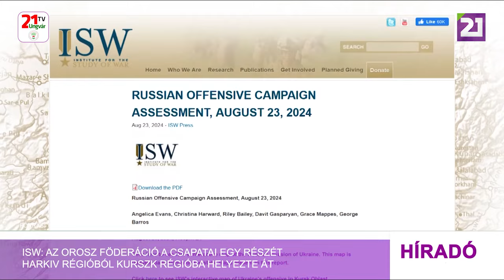ISW: az Orosz Föderáció a csapatai egy részét Harkiv régióból Kurszk régióba helyezte át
A Háborús Tanulmányok Intézete elemzői augusztus 23-i jelentése szerint az orosz hadsereg Északi csoportjának hadtestei jelentős részét Harkiv irányából a Kurszki régióba csoportosította át. Szakértők véleménye szerint ez arra utal, hogy az orosz katonai parancsnokság úgy döntött, beáldoz egy támadó hadműveletet a harkivi régió északi részén, hogy választ adhasson az Ukrán Fegyveres Erők Kurszk régióban végrefolytatott hadműveletére. Bár az Orosz Föderáció egységeinek egy részét áthelyezte a kurszki régióba, az orosz csapatoknak elegendő humán erőforrása van ezen a területen a támadások folytatásához – hangsúlyozta az ISW. Vitalij Hancsev, Harkiv megye megszálló adminisztrációjának vezetője adatai szerint az orosz csapatok hozzávetőleg 50 települést tartanak ellenőrzésük alatt Harkiv megyében, és 57 település teljes egészében azon járások határain belül vannak, ahol az ISW megfigyelte az orosz csapatok előrenyomulását. Eközben a kurszki régióbeli Szudzsi közelében az ISW az ukrán erők kismértékű előretörését rögzítette. Az augusztus 22-én közzétett földrajzi helymeghatározási fotók azt mutatják, hogy az ukrán erők a közelmúltban továbbnyomultak Ruszka Konopelka déli részén (Szudzsitól keletre).